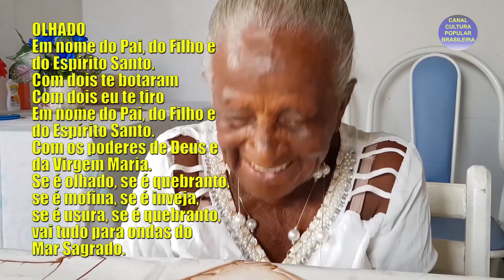A SABEDORIA E AS HISTÓRIAS DE DONA CATARINA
Dona Catarina já nos ensinou rezas, simpatias e excelências em vídeos que fizeram sucesso no nosso canal. Mas, a conversa que tivemos com ela na localidade de Arembepe, no litoral norte da Bahia, em 2018, nos revela a vida de uma mulher batalhadora, que começou a trabalhar cedo, e não abriu mão das brincadeiras de criança na infância e adolescência, passadas na cidade de Jequié no centro da Bahia. Originária de uma grande família, com seus dez irmãos, seguiu o mesmo caminho, casou aos 16 anos e teve 16 filhos.

Bem ativa aos 90 anos, dona Catarina é o que se chama em Salvador de “baiana de eventos”, ou seja senhoras de descendência africana, contratadas para participar de festas públicas como as famosas “lavagens”, usando os trajes típicos das mulheres que mercavam seus produtos nas ruas das principais capitais do Brasil desde o século 19 e que se tornaram o símbolo da Bahia.

Vendeu café e doces nas ruas de Jequié onde aprendeu também a equilibrar lata d’água na cabeça, o que a permite, nos dias hoje, dançar nas festas com um pote na cabeça como se a peça fizesse parte do seu penteado.

Aqui está o bate papo que tivemos com essa personagem inesquecível, quando ela relembra, entre outras coisas, das “sentinelas” onde cantava excelências e benditos.